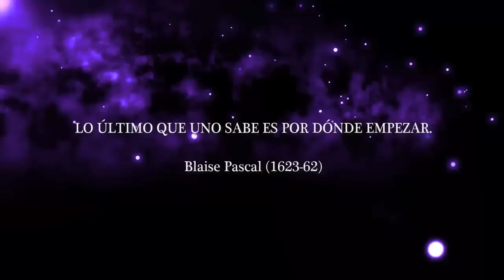Los Hunza, la Tribu que NO Envejece ni se Enferma, la eterna juventud | VM Granmisterio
La tribu de los Hunza ha sido investigada desde hace mucho tiempo por poseer características especiales. La pequeña comunidad de los hunza casi nunca se enferman y superan los 100 años, en algunos casos los 130. La ciencia ha avanzado muchísimo en la búsqueda de la eterna juventud y se cree que el secreto reside en los telómeros de nuestros cromosomas. En este programa Cristobal Toro e Iván Martinez hablaran de los Hunza, los telómeros, el proyecto avatar 2045 y otros conceptos relacionados con la eterna juventud.